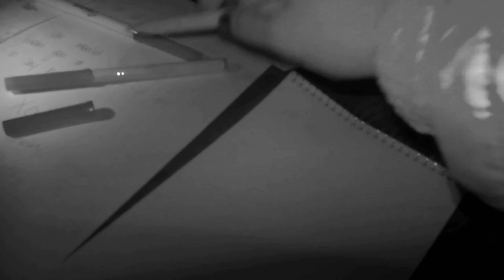Noah likes Buffy?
Thank you all for coming with us on our ghost hunting explorations! Be sure to point out anything missed or debunk what we found!